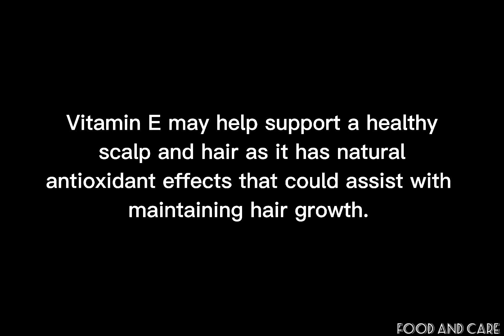All Your Hair Problems Just in 1 Solution | Natural Care Home Remedy | ENG Sub By Food and Care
Hair Loss
Dandruff
Folliculitis